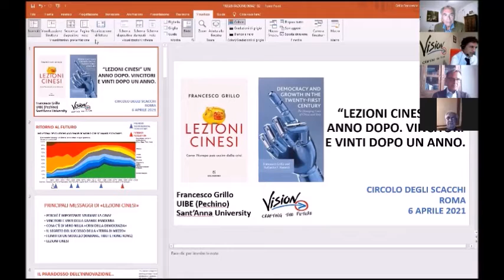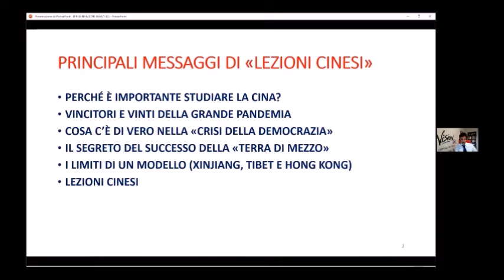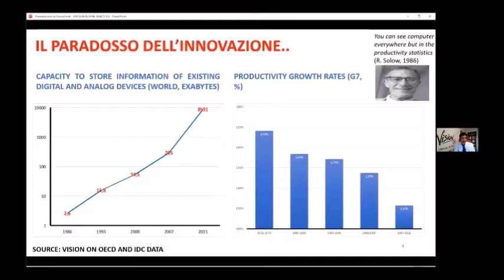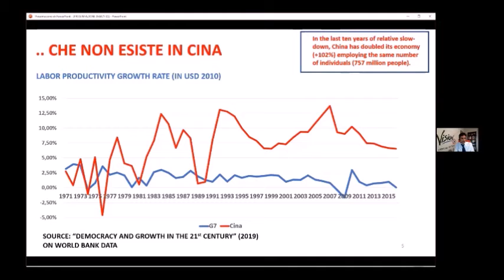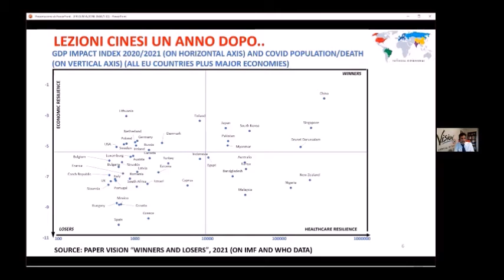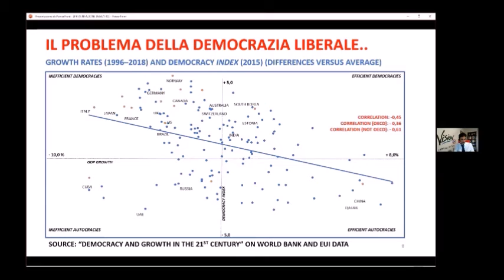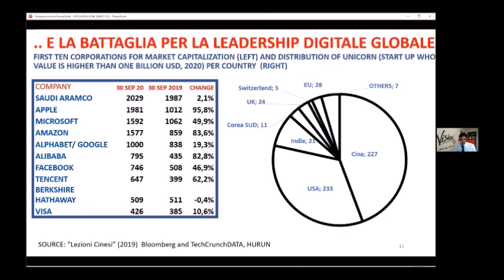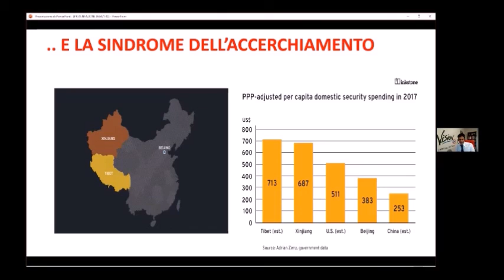L'importanza dello studiare la Cina per apprendere delle lezioni utili per l'Occidente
Francesco Grillo presenta "Lezioni Cinesi" presso il "Circolo degli scacchi" il 7 aprile 2021.